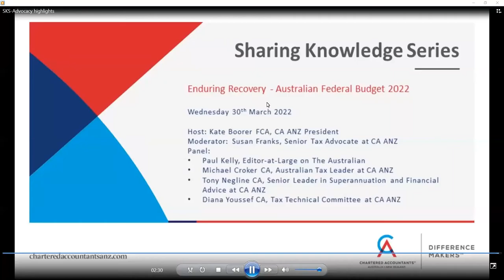Australian Federal Budget 2022-23: An Enduring Recovery Online Event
Today, more than 3,000 members came together for an exclusive online event to discuss what Australia’s election year budget will mean for Chartered Accountants, their clients and the nation.

Chartered Accountants ANZ President Kate Boorer FCA opened a dynamic conversation moderated by CA ANZ Senior Tax Advocate Susan Franks with our panel of political, tax and superannuation experts.

Paul Kelly, Editor-at-Large at The Australian decoded the delicate economic and political balance that underpinned the Treasurer’s pre-election budget and the nation’s prospects for an enduring recovery.

CA ANZ Australian Tax Leader Michael Croker CA and Senior Leader in Superannuation and Financial Advice Tony Negline CA provided in-depth insights on how the major income tax and superannuation announcements will impact accountants and their businesses.

Diana Youssef CA, CA ANZ Tax Technical Committee Member, shared insights on the implications of the cost-of-living budget based on her experience across a range of industries.,

Thank you to our members who attended and submitted questions for our expert panel and engaged in the live chat.

Find more Budget2022 resources and expert coverage on our website, where a recording of today’s event will be made available shortly